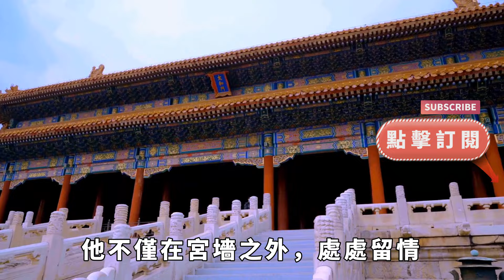令妃剛生完孩子，乾隆就強幸她，153年後出土屍骨曝光真實死因 【歷史拾遺】歷史